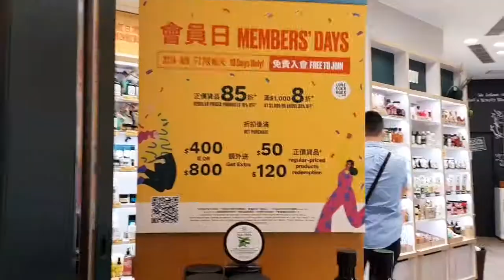CRAVING SUSHI ❤ THE FOOD YOU EAT..HAPPY TUMMY. /SUSHI EXPRESS..